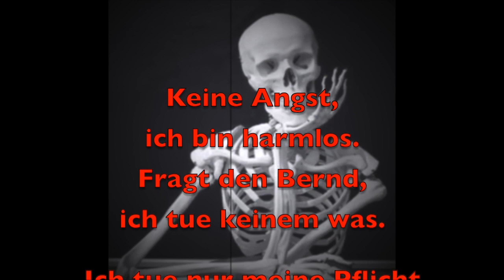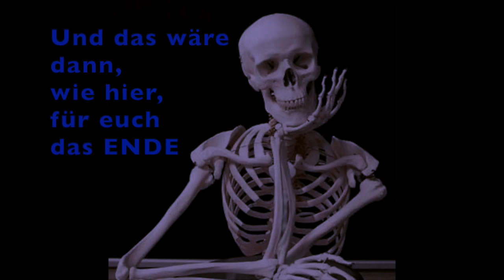Werbung muss sein - traut euch